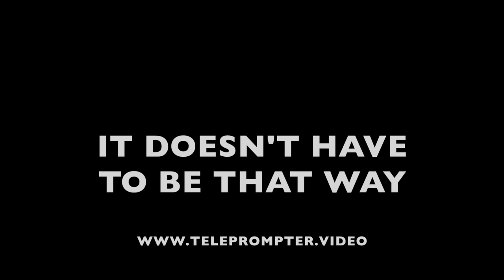TELEPROMPTER.VIDEO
Picture this moment...

Your talent is on stage in the middle of an amazing set. The crowd are having the night of their lives. Then, the unthinkable happens.

Your big name artist suddenly has no idea what the next verse is.

What does the talent do? Hope someone else shouts the lyric out for them? Add a hastily improvised instrumental?

IT DOESN’T HAVE TO LOOK LIKE THAT

Now, picture the same stage, the same set. The same incredible crowd. The artist is relaxed, confident in the knowledge that  they will deliver the entire set perfectly.

HOW CAN YOU MAKE THAT DIFFERENCE?

All it takes is for the artist to take a quick glance down at their monitors. Amongst them, a discrete (covert if you like) Apt-SM-V lyric prompter is cued up and keeps them on track. The audience have no idea that it’s even there. The artist doesn't have to worry about what happens if they forget the next verse. It's right there for them.
Our teleprompters have been designed specifically for artists performing on stage who want a covert, large screen lyric prompter in front of them. With the Apt-SM-V range added to their set-up, they’ll be free to enjoy their performance without having to worry about missing a beat.

The Apt-SM-V range floor monitor It works seamlessly with your favourite tele-prompting software and it’s robust - made specifically with touring and the conference markets in mind.

Apt-GB Teleprompter.video